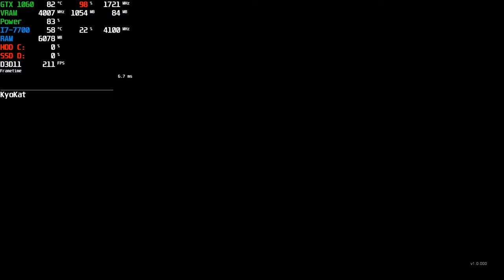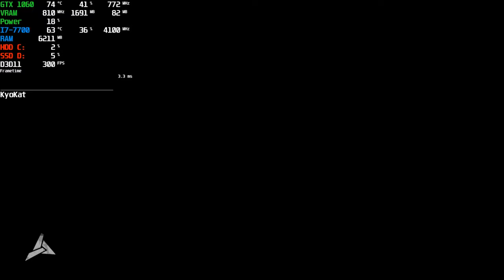SKYHILL: Black Mist PC | GTX 1060 60FPS+ | Steam Gameplay 2020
⭐ Game: SKYHILL: Black Mist Gameplay
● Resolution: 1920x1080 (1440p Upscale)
Graphic Settings Quality: Ultra (Max. Settings)
Locked: 300FPS (Afterburner)

Wanna Help my Channel? :)

In SKYHILL: Black Mist you awake inside huge interconnected buildings conglomerate, the so-called „Skyhill” condominium. You woke up just to find out that your daughter was kidnapped and whole building is overrun by dark monsters and crazy cultist for whom you are a prey.

00:00 Menu
00:20 Cutscene
00:55 Gameplay
02:08 Cutscene
02:42 Gameplay
03:30 Cutscene
03:50 Gameplay
04:22 Cutscene
04:44 Gameplay

+ PC: Acer Aspire GX-783-BR13
+ CPU: Intel Core i7 7700 @ 3.60GHz (Kaby Lake)
+ GPU: NVIDIA GeForce GTX 1060 6GB GDDR5 (PNY)
+ Motherboard: ACER Aspire GX-783 (U3E1)
+ RAM: 16,0GB (2x8) DDR4 - Dual-Channel @ 1200MHz (2400MHz)
+ Storage: Hybrid 1TB + 8GB Seagate (SATA)
+ Game Storage: 128GB KINGSTON SV300S37A120G (SSD)
+ System: Windows 10 Home Single Language 64-bit
+ Monitor: LG ULTRAWIDE (2560x1080@60Hz)
+ MSI Afterburner Benchmark Reference Captions:
+ (GPU): Temperature - Usage based on core clock - Core Clock
+ GPU VRAM: Memory Clock - Dedicated Memory - Shared Memory
+ GPU Power: Max GPU Usage
+ CPU: Temperature - Usage - CPU Clock
+ HDD C: (System and Programs): Usage
+ SSD D: (Games): Usage
++ 0.1% Low: 0.1% Slowest Frame
+ Frametime Graphic in Milliseconds (ms)